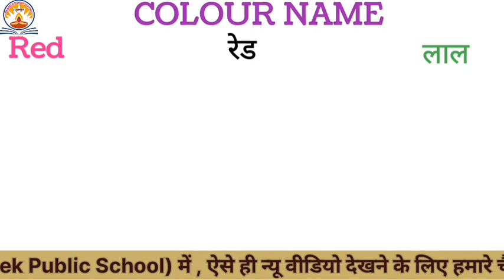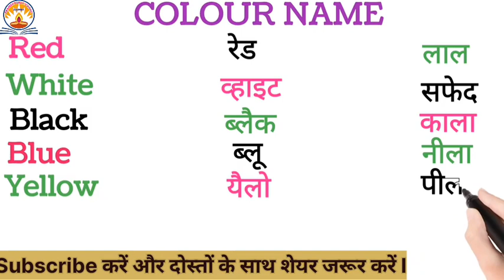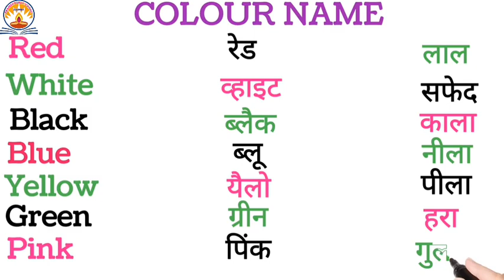रंगों के नाम ll Colours Name ll Prateek Public School ll